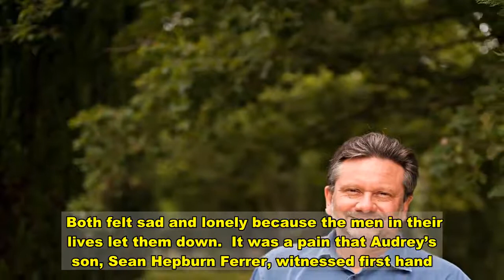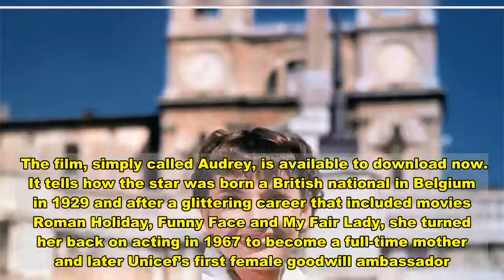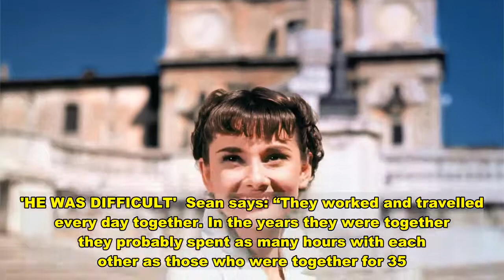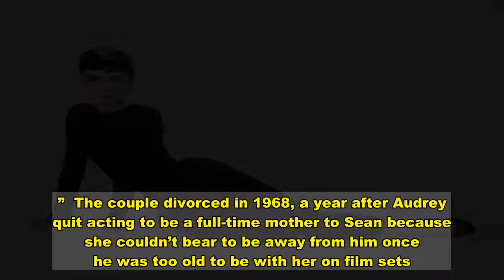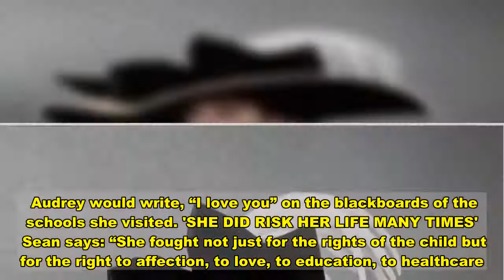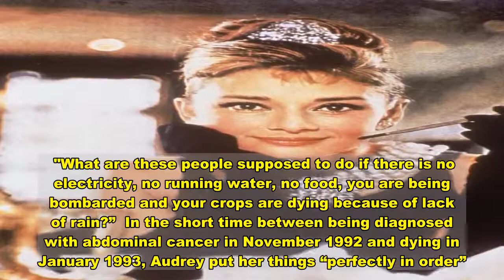Audrey Hepburn's son reveals the secret heartache behind her perfect face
IN movie classic Breakfast At Tiffany’s, Holly Golightly was the free-spirited young woman who charmed everyone she met while hiding a secret heartache.  It was a misery she shared with Audrey Hepburn, the Oscar-winning British actress who made Holly’s black dress and pearls so famous.   Both felt sad and lonely because the men in their lives let them down.  It was a pain that Audrey’s son, Sean Hepburn Ferrer, witnessed first hand.  In an exclusive interview with The Sun, he reveals how she tearfully told him that his Italian stepdad Andrea Dotti had been cheating on her with other women.  Paparazzi had seen him with up to 200 women while he was married to Audrey.   Sean also says his own father, Audrey’s first husband Mel Ferrer, was a “neurotic” perfectionist with a troublesome temper.  But the man who really betrayed Audrey was her father Joseph, a former British consul who became a fascist then abandoned her at the age of six.  As a new documentary about the screen legend reveals, the feeling of not being wanted left Audrey with deep insecurities, even when she was feted by Hollywood.  It tells how the star was born a British national in ­Belgium in 1929 and after a glittering career that included movies Roman Holiday, Funny Face and My Fair Lady, she turned her back on acting in 1967 to become a full-time mother and later Unicef’s first female goodwill ambassador. 'I DID NOT KNOW HOW TO HELP HER'  As such, she risked her life visiting war-torn countries across the world, hoping to raise awareness about the death and ­suffering experienced by children.  She believed in being very open with her own offspring — Sean and half-brother Luca — telling them about the realities of life. So much so that when Sean was just 12, she told him how her husband had been unfaithful.  Now 60, Sean, who hopes to bring an exhibition about his mother to London next year, recalls: “I knew there was ­difficulty. My mum sat me down with bloodshot eyes, told me what was going on and asked me what I thought.  “I was a kid. I did not know how to help her.”   Audrey’s own childhood was deeply unsettled.   Her father, who mistakenly believed he was descended from the third husband of Mary, Queen of Scots, moved the family between London and Brussels.  He raised money for the British Union of Fascists and supported Adolf Hitler’s Nazi regime.  After walking out from his family in 1935, he didn’t see Audrey again for nearly three decades — though he did pay for her to go to a private school in Kent.   Fearing Britain would be bombed at the start of World War Two in 1939, her mother Ella, a Dutch noblewoman, moved Audrey to Holland.  That proved a terrible mistake, as the ­Germans took brutal control of the ­country for the next five years.  In the final year of the war, food was in such short supply that Audrey was forced to eat tulip bulbs and became badly malnourished.  Three years after the conflict, now age